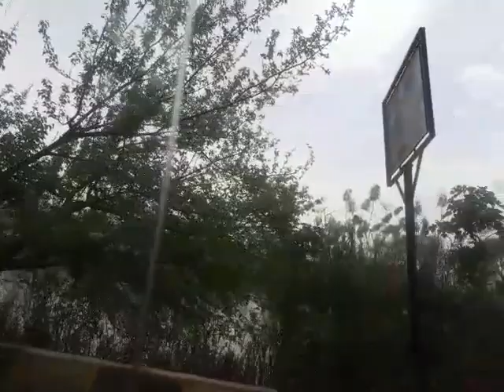Lovely view of canal Sarai Alamgir#Beautiful.